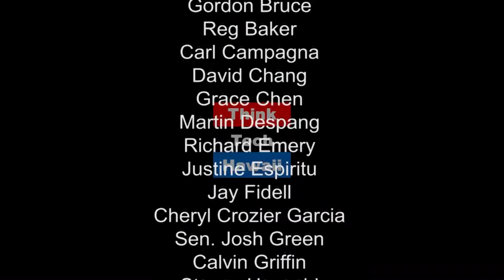Promoting Dignity Through Film - Movie to Movement with Jason Scott Jones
Jason Scott Jones is an experienced filmmaker who continues to produce films dedicated to social causes relating to children and families.